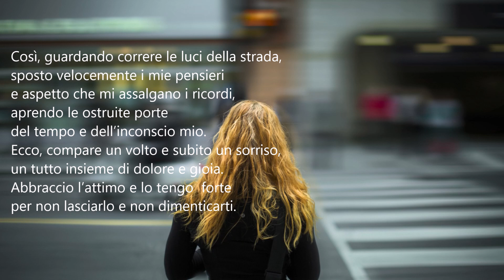Poeti e poesia-Marta Ruggieri